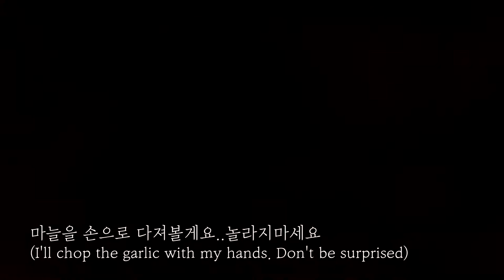(SUB) 미니 가마솥에 끓인 순두부 열라면 / Spicy ramen with soft tofu / the popular food in Korea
얼마전 도토리tv 보다가 너무 맛있게 드시길래
저도 집에서 해먹어 보았습니다.

camera : canon eos m6 mark2